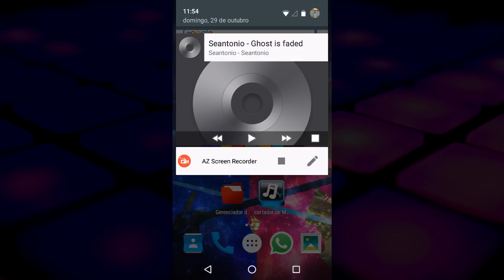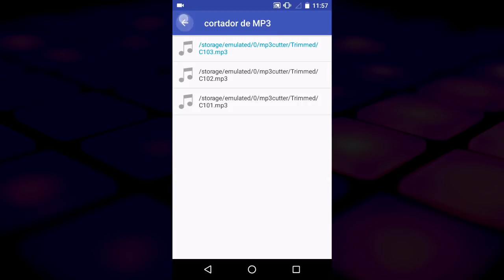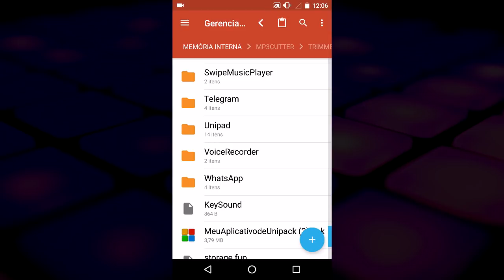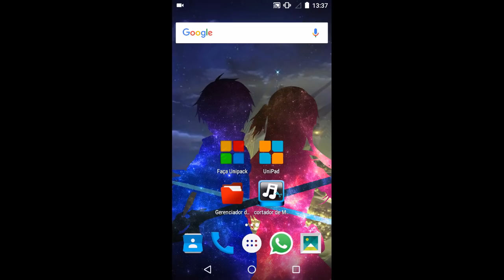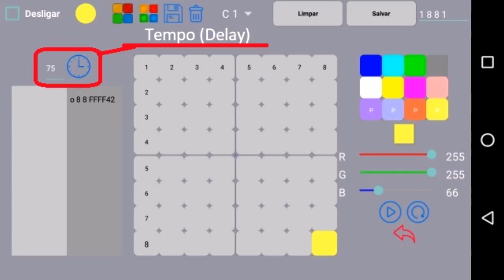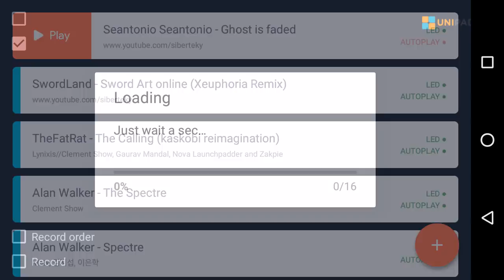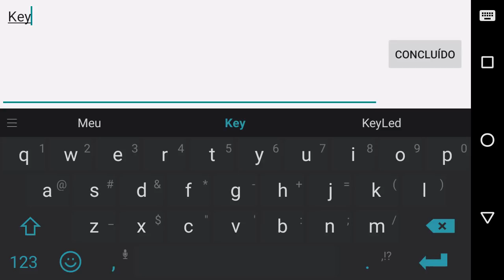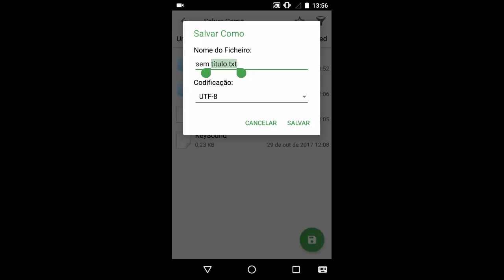COMO CRIAR UNIPACK COMPLETA PARA UNIPAD - LAUNCHPAD - APP FAÇA UNIPACK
Nesse tutorial ensino o passo a passo com legenda, como criar uma unipack completa para o Aplicativo Unipad utilizando principalmente o App Faça Unipack que facilita o processo.

♠  Skype: Siberteky

Apps para download

Músicas do vídeo em ordem de reprodução

Alan Walker - Wheat Fields (Fast _ Furious Video)
TheFatRat - Fly Away feat. Anjulie
Swordland (Xeuphoria Remix) - Yuki Kajiura